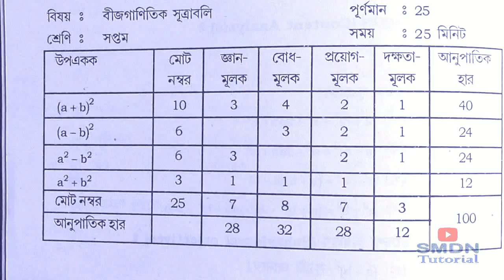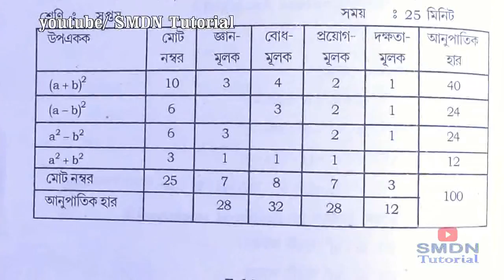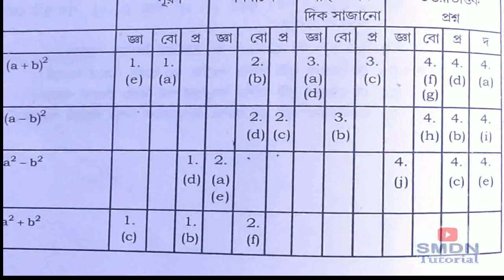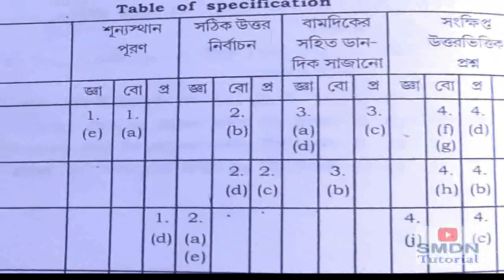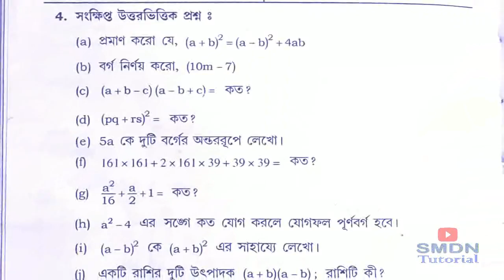Preparation of Question Paper Based on Blueptint in Bengali l VII Math l PDF Available